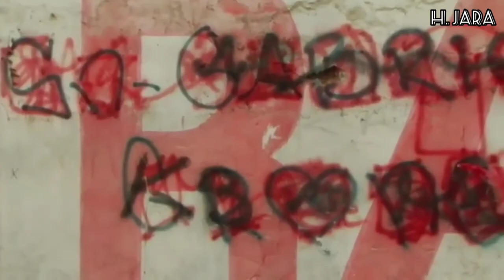Yutay aconseja y advierte a Misterio sobre el uso de drogas (Misterio) HD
Escena extraída de la serie peruana Misterio HD